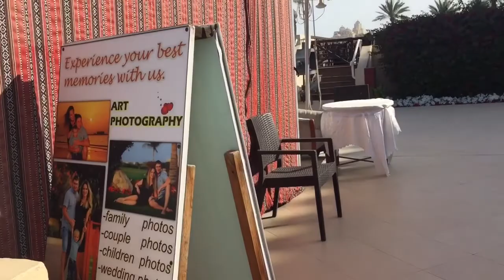ОАЭ от виллы до столовой Хилтон аль хамра бич энд гольф 5* в Рас-эль-Хайма 1 апреля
Дорога от виллы до столовой Хилтон аль хамра бич энд гольф ресорт 5* в Рас-эль-Хайма ОАЭ (эмираты) 1 апреля 2019 год. Райское местечко для спокойного отдыха.